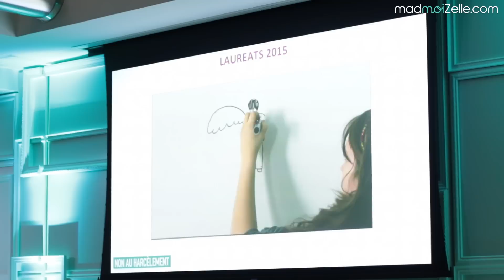EnjoyPhoenix « J'avais vraiment l'impression d'être une moins que rien »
Léa et Mélissa ont rencontré EnjoyPhoenix à la remise des prix du concours Non au harcèlement pour parler du harcèlement scolaire qu'elle a subi, de ses conséquences et des solutions possibles.

Recevez chaque jour à 18h le meilleur de madmoiZelle (et une exclu !) dans votre email, rejoignez les abonné-e-s de la Pause Culotte !